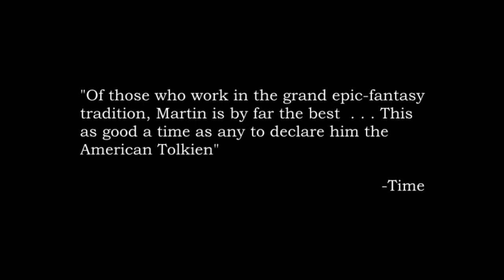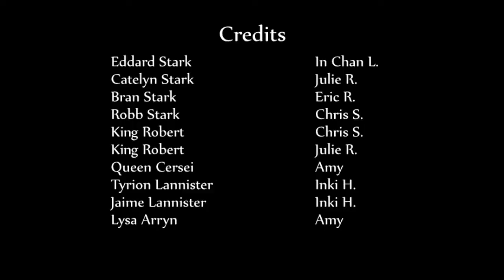Book Trailer - A Game of Thrones by George R.R. Martin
Our second book trailer for yet another extra credit assignment in our high school English class has been uploaded to YouTube for your viewing pleasure. The trailer is based off of the epic fantasy, A Game of Thrones, by George R.R. Martin, and NOT the HBO TV series, which is probably not very appropriate in school under any circumstance do to the incredible amount of on-screen sexy time. Or so I hear. Anyway, enough about that - enjoy!

Oh, and since we're not HBO, we didn't have the necessary funds or powers to cast a bunch more people for these roles or create elaborate CGI snow or backgrounds :P

I still think it turned out pretty decently xP